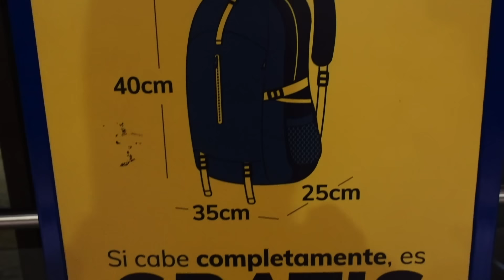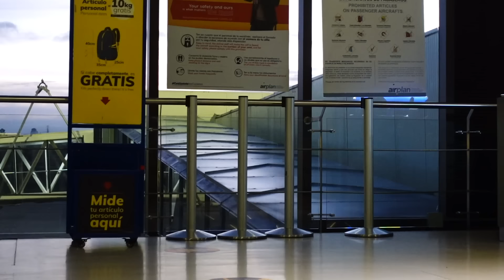KOLUMBIA - PROBLEMY LOTNISKOWE PAJĄKA I NOCLEG W DUBAJU